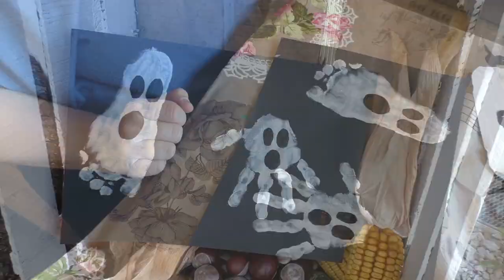Halloween DIY | Basteln mit Kindern | Frau Farbenfroh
Wenn ihr uns etwas zuschicken möchtet, dann bitte an diese Adresse:

Julia Ressel
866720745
Packstation 113
02906 Niesky